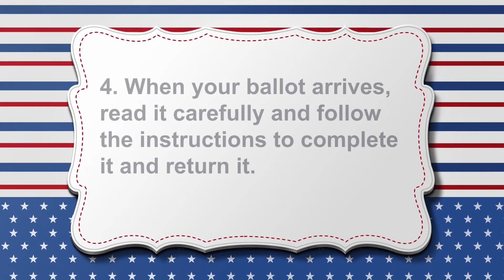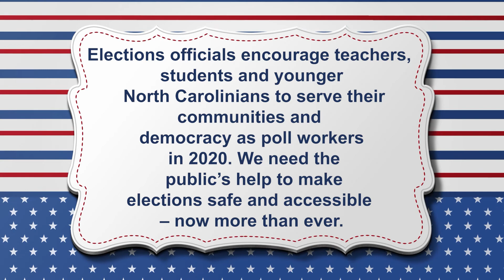NC Voter Guide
North Carolina voter guide informational video created with information from Democracy Works and NC Board of Elections websites.